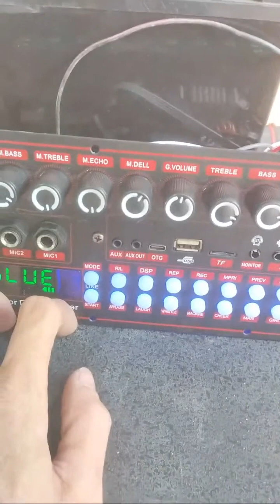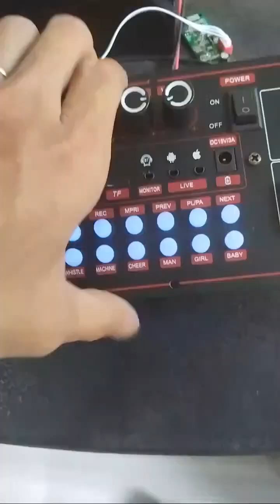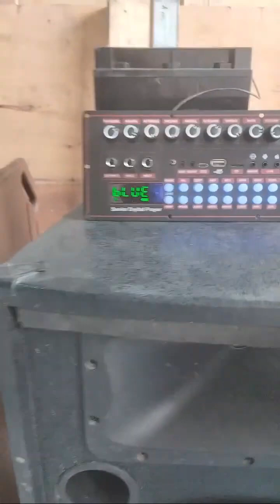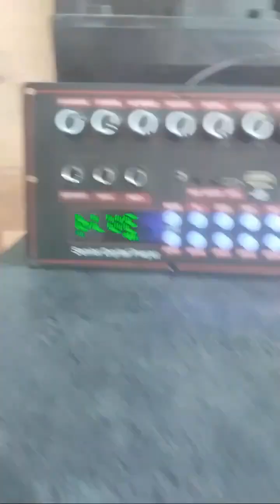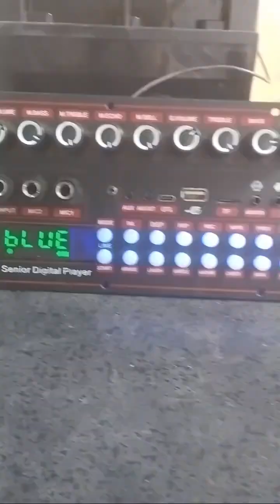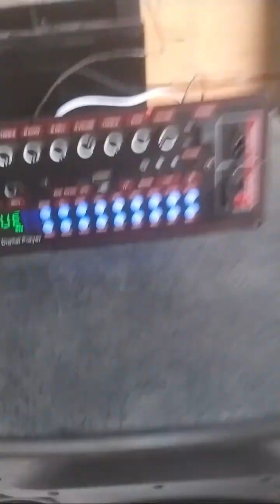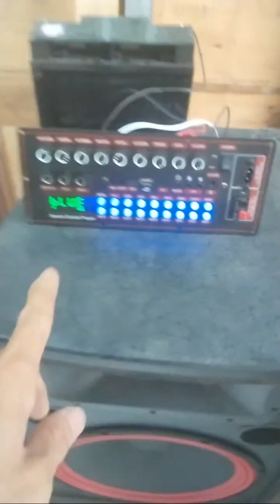giới thiệu mẫu mạch cs3855 dsp reverb echo chống hú